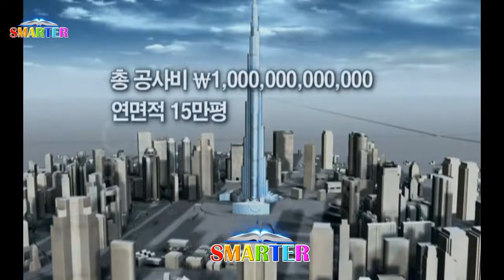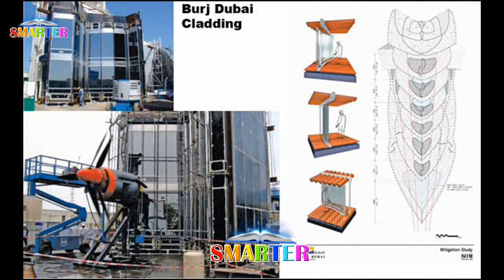[Awesome simulation] ✌ The best animation for Al-Khalifa Tower construction [The tallest building] 😮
[Awesome simulation] ✌ The best animation for Al-Khalifa construction [The tallest building] 😮

أشترك للجديد 🌹

ليه برج الخليفة شكله كدا ؟هندسة عبقرية، غزو السماء🎁كيف تم بناء برج خليفة دبي أطول أبراج العالم

Stay Tuned:

سحارة السلام ⭐ تقاطع قناة السويس مع ترعة السلام

فهم الهندسة الانشائية  🌹 محاضرات الدكتور  ستيفن ريسلير

أفضل المحاضرات لفهم هندسة الزلازل و تصميم المنشآت المقاومة للزلازل
⭐Seismic waves and earthquakes

تعلم برنامج البروكن للتحليل الانشائي و للتصميم ⭐⭐PROKON design and modeling

تصميم اللبشة من الكاد الي برنامج السيف ✔Raft foundation from AutoCAD to Safe

شوف كمان
تصميم برج 80 دور من دبى 🎁
 Design 80 levels Tower in Dubai
[Structural analysis]
تحليل احمال الرياح و الزلازل

Thanks 🌹